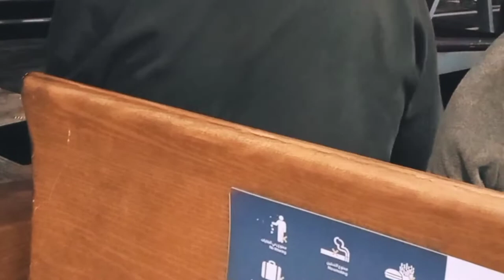Bur Dubai⛵Boat ride | Bur Dubai to Deira Dubai | Dubai old town river | Dubai night river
Dubai river pass by boat ⛵ Bur Dubai to Deira Dubai | Dubai Abarar river | Dubai old town river | Dubai night river  Pass | 20210315